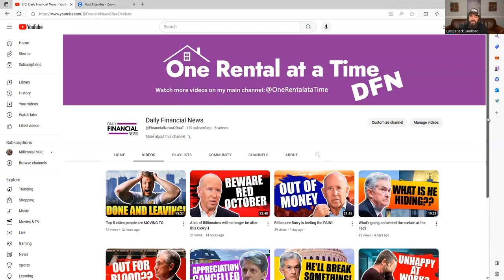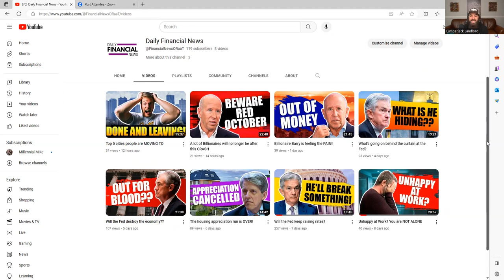I Give Up!